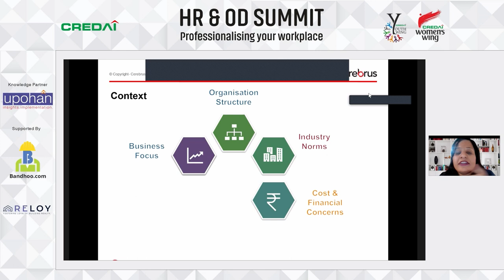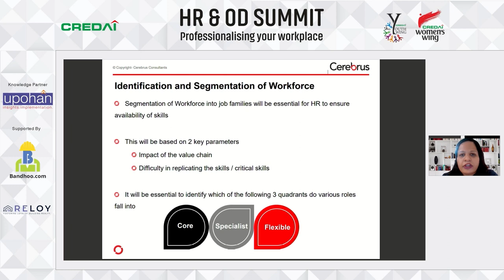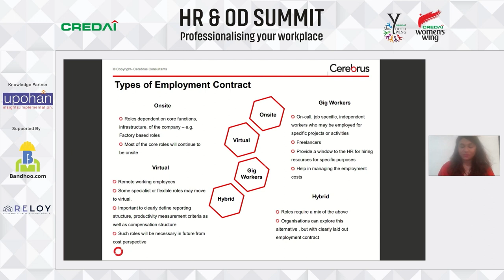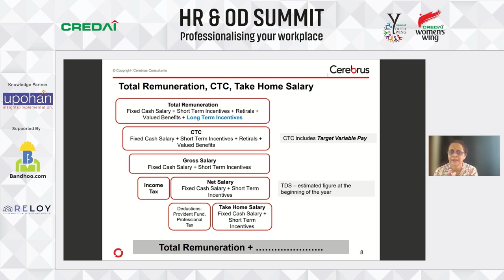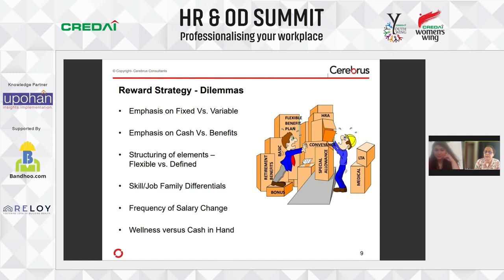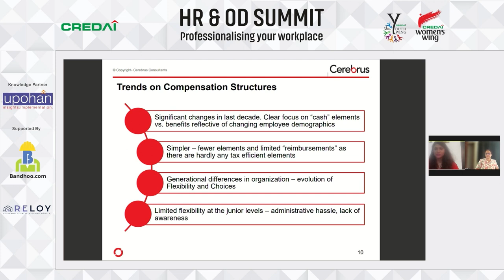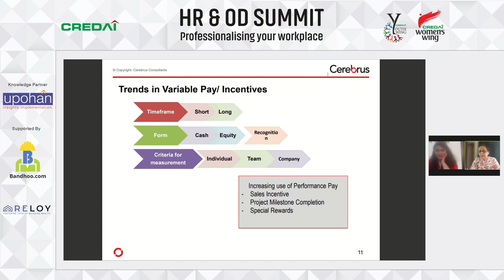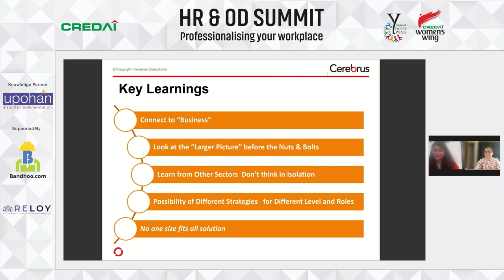CREDAI HR & OD Summit : Varda Pendse, Director- Compensation/Rewards, Cerebrus Consultants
CREDAI HR & OD Summit - Professionalizing Your Workplace

Key Themes:

Talent Attraction
Compensation Management
Performance Management
Leadership Development
HR Technology
Compliances
Employee Development